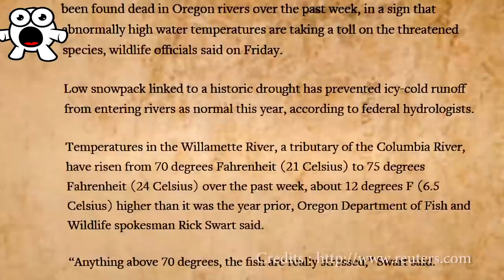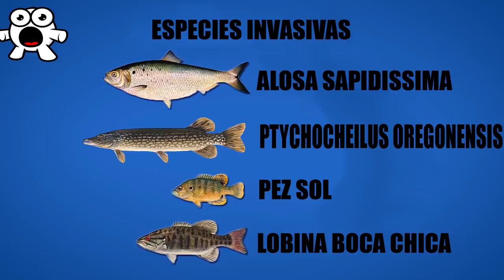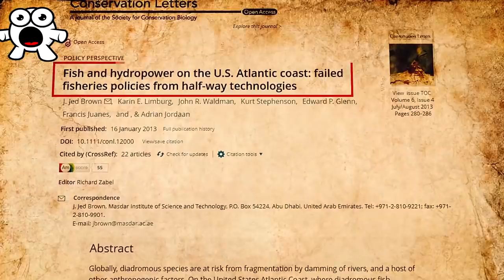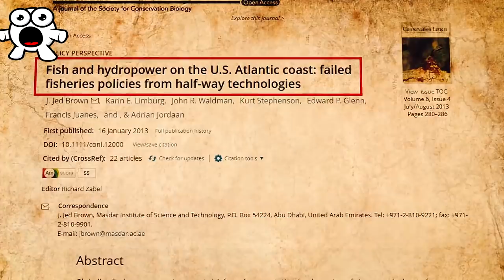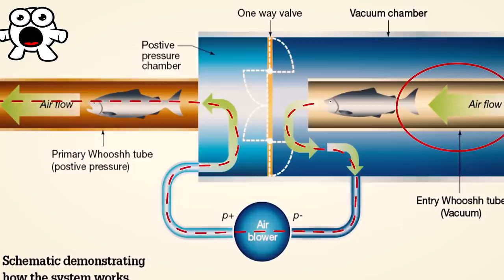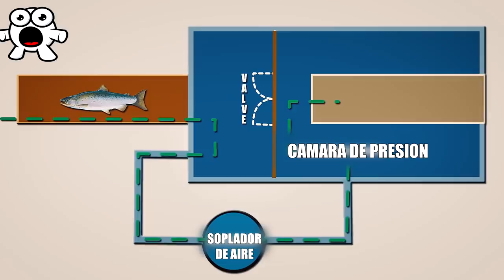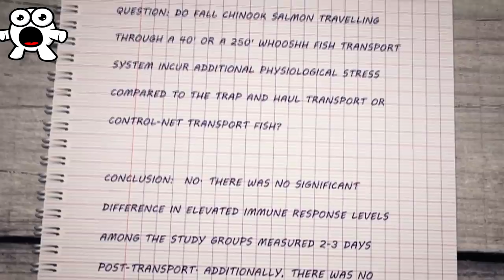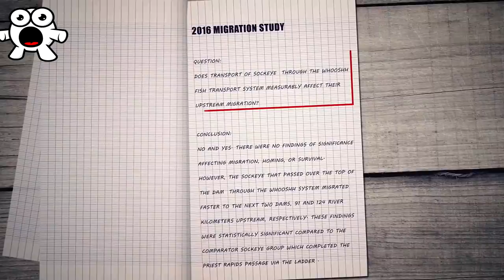Cañon Dispara a Salmón Vivo a 35KM/H Por Este Largo Tubo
Este tubo es el cañón salmón, en este vídeo aprenderás por qué los científicos están disparando peces con este cañón a lo largo de este tubo.